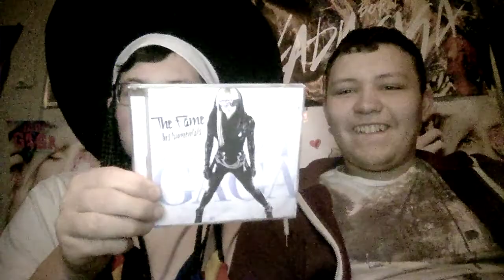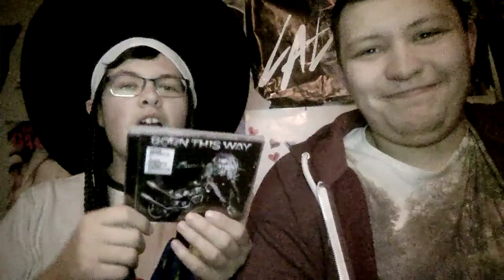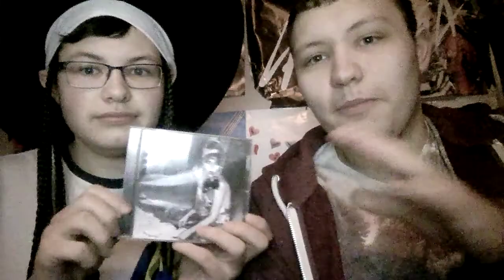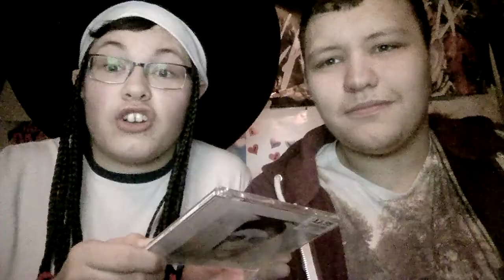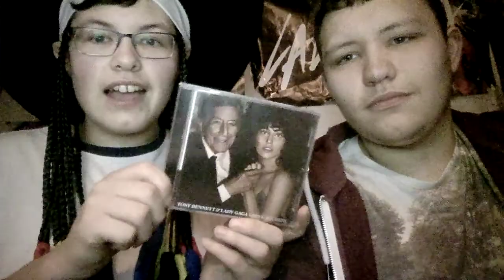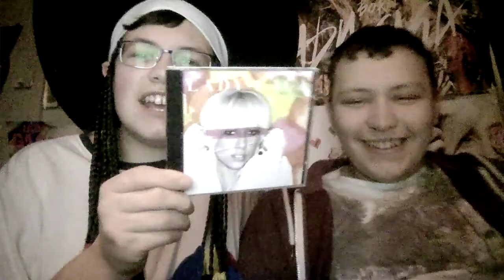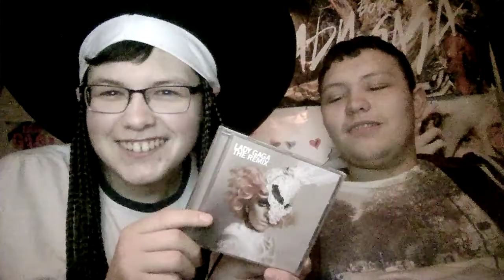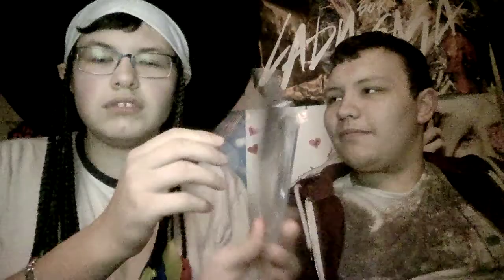Lady Gaga CD Collection 2016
My CD collection as of 1/2/2016

AND PREPARE FOR MORE HATER SHADE! I`m only joking gaga preaches love and kindness.